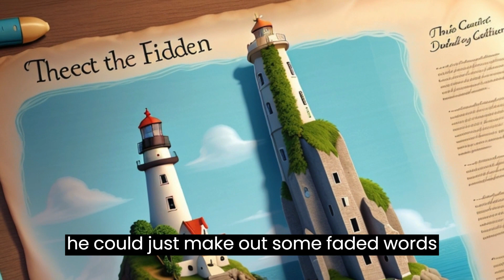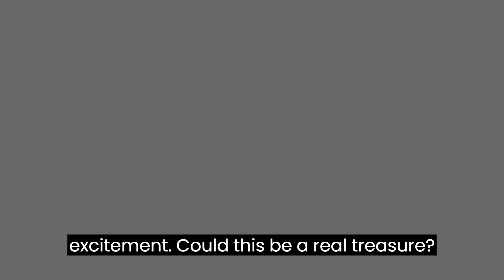The Mysterious Message in a Bottle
Want to learn how to make passive income

Other's Video